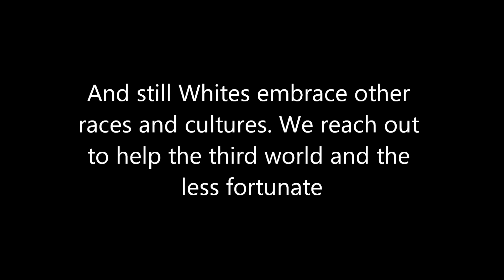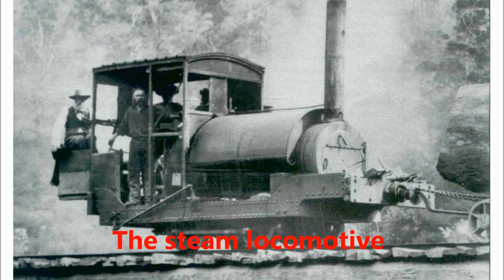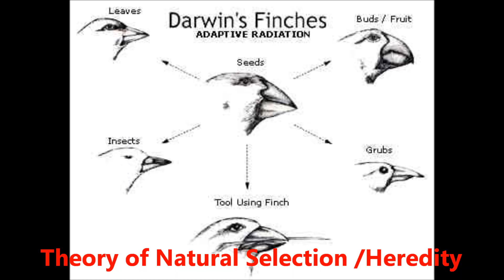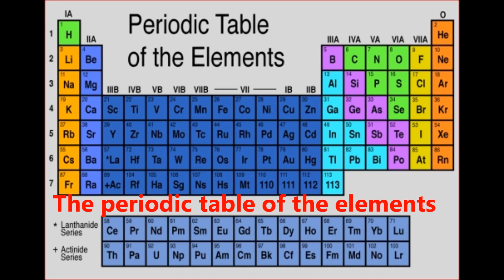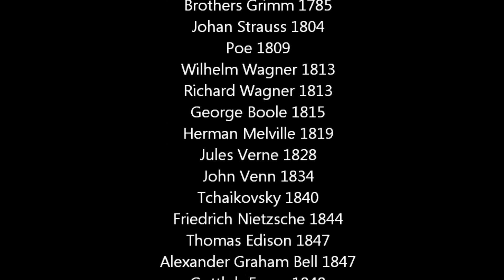I hate white people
Full list:

Cultural Influences
Socrates
Plato
Aristotle
Hypatia
William of Ockham 1288
Johannes Gutenberg 1398
Christopher Columbus 1451
leonardo da vinci 1452
Michelangelo 1475
Shakespeare 1564
Thomas Savery 1650
Handel 1685
Bach 1685
David Hume 1711
Haydn 1732
James Watt 1736
Mozart 1756
Nicephore Niepce 1745
Napoleon Bonaparte 1769
Beethoven 1770
Brothers Grimm 1785
Johan Strauss 1804
Poe 1809
Wilhelm Wagner 1813
Richard Wagner 1813
George Boole 1815
Herman Melville 1819
Jules Verne 1828
John Venn 1834
Tchaikovsky 1840
Friedrich Nietzsche 1844
Thomas Edison 1847
Alexander Graham Bell 1847
Gottlob Frege 1848
Henry Ford 1863
Bertrand Russell 1872
Guglielmo Marconi 1874
J. R. R. Tolkien 1892
Walter Disney 1901
Wright Brothers 1903
George Orwell 1903
Alan Turing 1912
Charles Schulz 1922
Stan Lee 1922
Margaret Thatcher 1925
John searle 1932
Jef Raskin 1943
George Lucas 1944
Stephen King 1947
Bill Gates 1955
Tim Berners-Lee 1955
Steve Jobs 1955
Sergey Brin and Larry
Page 1973
Mark Zuckerberg 1984

Contributors to Science
Euclid of Alexandria
circa 300 BC
Francis Bacon 1561
Robert Boyle 1627
Gottfried Libniz 1646
Charles Darwin 1809
Alessandro Volta 1745
Charles Sanders Pierce 1839
Nikola Tesla 1856
Marie Curie 1867
Ludwig Wittgenstein 1889
Norbert Wiener 1894
Alfred Tarski 1901
Paul Dirac 1902
Dorothy Hodgkin 1910
Norman Borlaug 1914
Richard Feynman 1918
Stephanie Louise
Kwolek 1923
David Attenborough 1926
John Forbes Nash jr 1928
Carl Sagan 1934
Jane Goodall 1934
Richard Dawkins 1941
Bill Nye 1955

Contributors to
Medicine
Edward Jenner 1749
Louis Pasteur 1822
Gregor Mendel 1822
Lister Joseph 1827
Alexander Fleming 1881
Gerty Theresa Cori 1896
Sidney Farber 1903
Jonas Salk 1914
Francis Crick 1916
James Watson 1928

Contributors to
Astronomy/Physics
Nicolaus Copernicus 1473
Galileo 1564
Johannes Kepler 1571
Isaac Newton 1643
John Herschell 1792
James Maxwell 1831
Konstantin Tsiolkovsky 1857
Max Planck 1858
Robbert Goddard, 1882
Neils Bohr 1885
Edwin Hubble 1889
Hermann Oberth 1894
Karl Jansky 1905
Wernher von Braun 1912
Frank Drake 1930
Arno Penzias 1933
Carl Sagan 1934
Robert Woodrow Wilson 1936
Stephen Hawking 1942
Lawrence Krauss 1954

Contributors to
Psychology
William James 1842
Kurt Lewin 1890
BF Skinner 1904